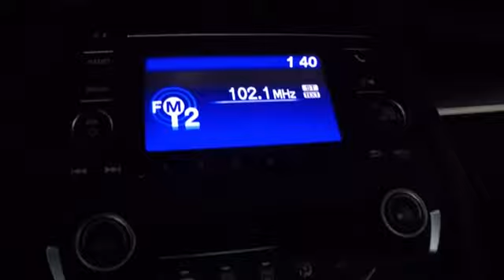2018 Honda Civic LX Sale Price Lease Bay Area Oakland Alameda Hayward Fremont San Leandro CA 42248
Modern Steel Metallic 2018 Honda Civic LX Sale Price Lease Bay Area Oakland Alameda Hayward Fremont San Leandro CA

Boasts 40 Highway MPG and 31 City MPG! This Honda Civic boasts a Regular Unleaded I-4 2.0 L/122 engine powering this Variable transmission. Wheels: 16 w/Full Covers, VSA Electronic Stability Control (ESC), Valet Function.* This Honda Civic Features the Following Options *Trunk Rear Cargo Access, Transmission: Continuously Variable (CVT), Tires: P215/55R16 93H AS, Systems Monitor, Strut Front Suspension w/Coil Springs, Steel Spare Wheel, Sliding Front Center Armrest, Single Stainless Steel Exhaust, Side Impact Beams, Seats w/Cloth Back Material.* Stop By Today *Stop by San Leandro Honda Dealer located at 1302 Marina Blvd, San Leandro, CA 94577 for a quick visit and a great vehicle!